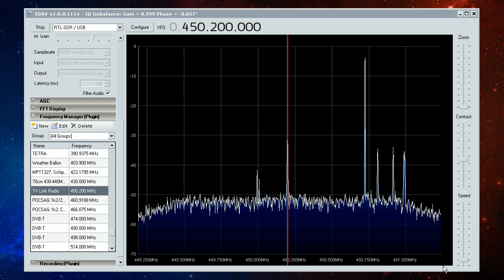450.2 MHz 2013-04-28 TV Link Radio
In Dutch, people setting up their TV equipment for Queen's day/King's day April 30th 2013.